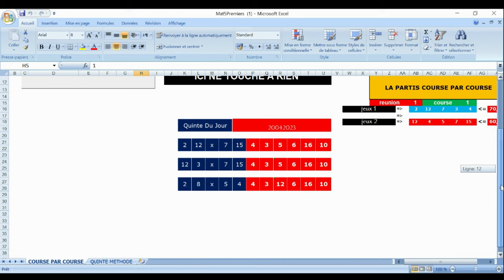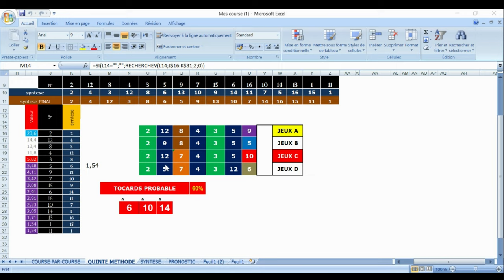pronostic pmu PARIS-LONGCHAMP 20 04 2023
Pronstic
R1C1 - PRIX DE LA COMEDIE FRANCAISE
13h50 - 16 Partants - 53000 - Plat - Handicap divise Classe 2 - 4 ans et Plus - 2250 mètres, Corde à droite - Ref: +19,5